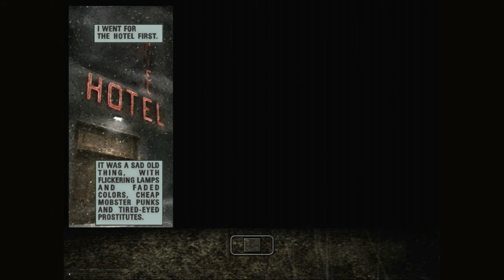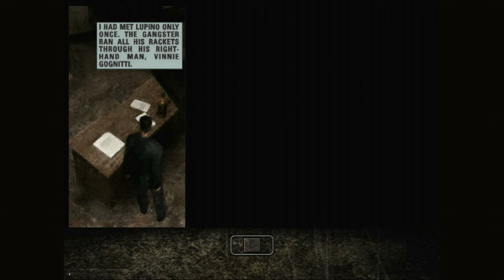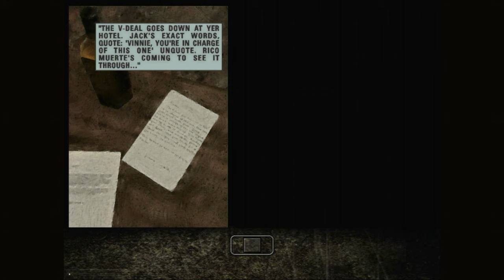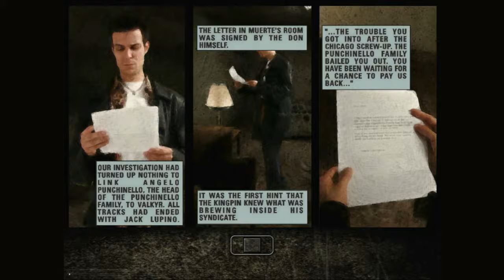MAX PANYA PLAYED BY PEACOCK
max is a pain